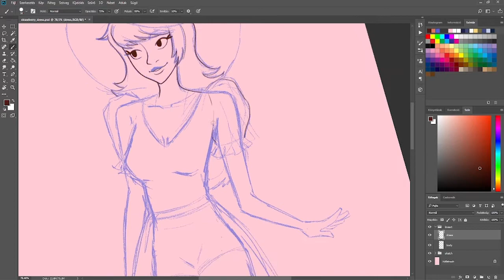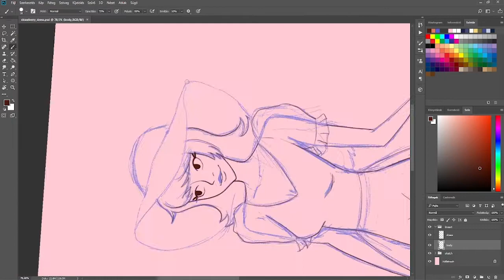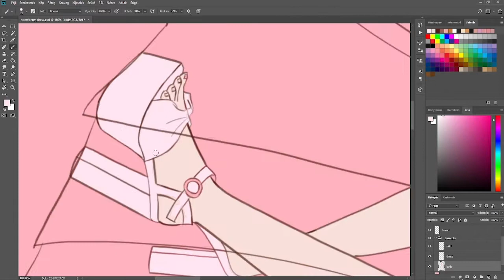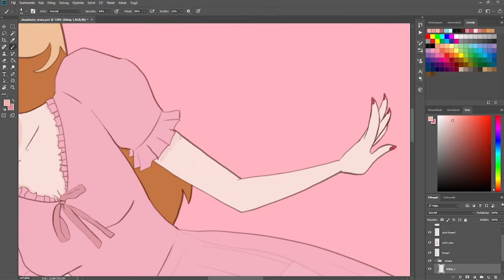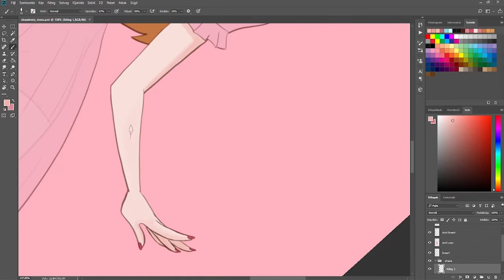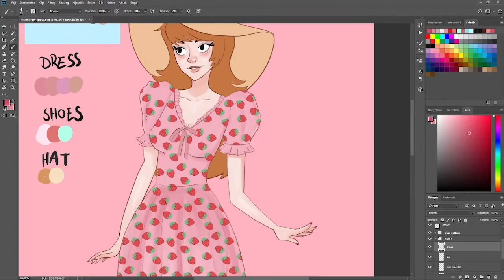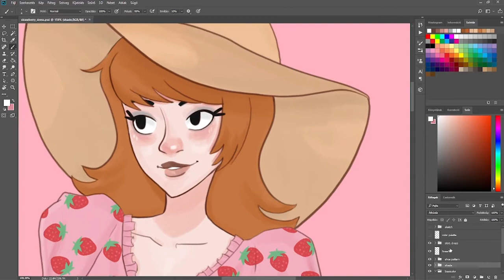🍓Strawberry Dress 🍓 |Speed Painting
Hey there!~ (´• ω •`)
Heres a new video of my last art which was part of an art collab.